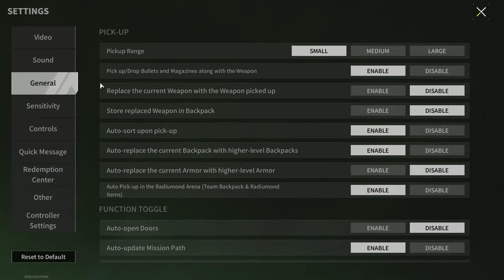Hospital - The Best Place To Find Loot And New Weapon Modules - Lost Light